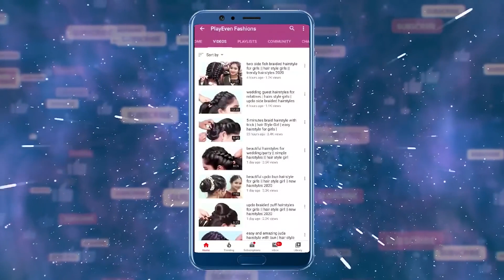Fancy Hairstyle for Long Hair Girls || Charming open hairstyle for festival look Open Hairstyle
Hi everyone,
in this channel, you will find very easy and quick hairstyles that you can do in any occasion like weddings,parties and for everyday too.

This channel is about:
1.Easy hairstyles
2.Quick and short hairstyles
3.Juda hairstyles
4.Party hairstyles
5.Wedding hairstyles
6.School hairstyles
7.Self hairstyles
8.Bunhairstyles
9.Bridal hairstyles
10.Everyday easy hairstyles and lot more.

Hope you like my video share your comments with me and if you are in need of any hairstyle comment-in so that I will help you out with that hairstyle😊🤟
Hairstyles Keywords :-

👩🏻 Learn More to Style Your Hair Like a Pro:-

I always try to make new hairstyle and hairstyle for beginners..